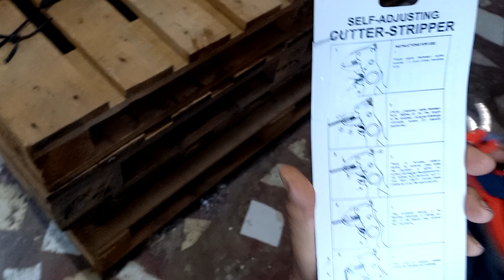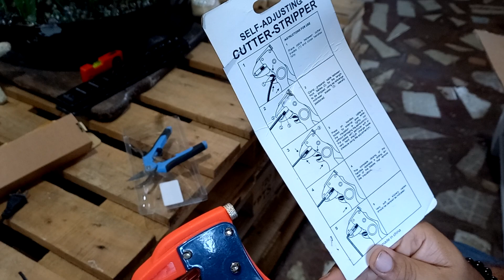PELA CABLE AUTOMÁTICO industrial BOENFU